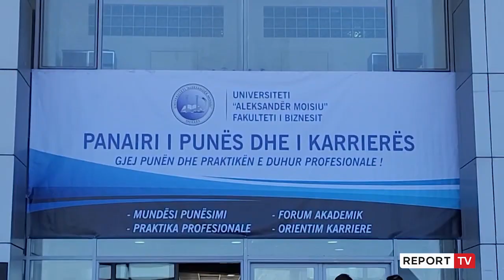Panairi i punës dhe karrierës në Universitetin e Durrësit, 150 biznese kërkojnë punonjës!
reportTV lajmeshqip lajmeRreth 150 biznese në Durrës morën pjesë në panairin e punës dhe karrierës që u zhvillua në universitetin Aleksandër Moisiu. Studentët shfaqen interes duke aplikuar për punë në banka dhe hoteleri turizëm.